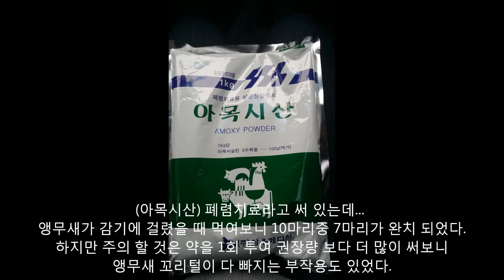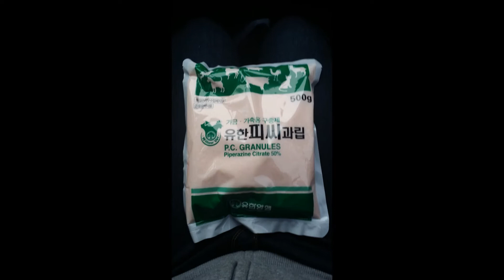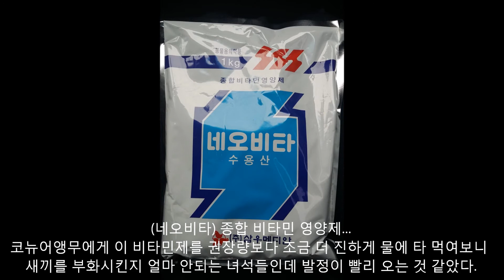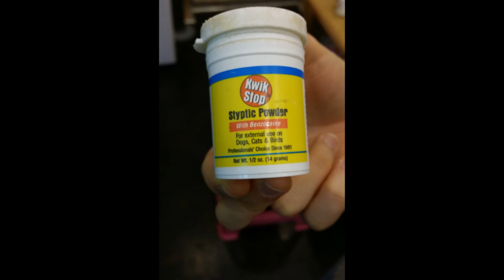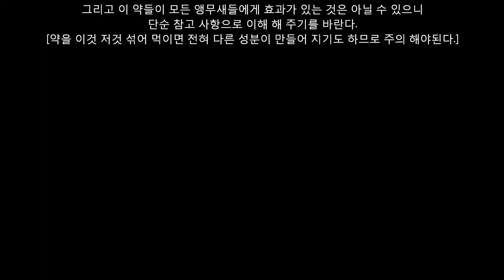새가 아플 때 사용되는 약들 (앵무새 영양제 등등)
앵무새 키우기  Growing parrot 이것은 어디까지나 참고 사항으로 활용 하시고 의사의 진찰을 받는게 좋습니다.

앵무새 감기 약  앵무새약 앵무새 눈병  앵무새 치료약
앵무새 영양제   앵무새 폐렴  앵무새 칼슘 보충제
앵무새 미네랄 조류 약품  동물약품 조류 영양제
앵무새가 아플때 먹는 약들    앵무새 질병  앵무새 아프다  앵무새 약
앵무새 설사 치료
(앵무새 약 앵무새 질병 앵무새가 아파요) 앵무새 잘 키우기
앵무새 키우기     말하는 앵무새
parrot

앵무새를 잘 키우려면 집에서 키우는 앵무새 가정에서 앵무새 잘 키우기  가정에서 앵무새 잘 기르기 앵무새 종류 아기 앵무새 이유식 먹이기 아기 앵무새 이유식 먹이는 방법
Home Documentary parrot

앵무새를 잘 키우려면 집에서 키우는 앵무새 가정에서 앵무새 잘 키우기  가정에서 앵무새 잘 기르기
Home Documentary parrot

썬코뉴어  Sun Conure  파인애플 코뉴어 Pineapple Conure   골드 코뉴어 Golden Conure   뉴기니아 앵무새  Eclectus parrot  카카리키  Kakariki  유황 앵무새   cockatoo  회색 앵무새  African gray  금강앵무새  Scarlet Macaw  (마카우)  Harlequin macaw  히야신스 마카우   Hyacinth Macaw  한스마카우  hahns macaw  오색앵무  Rainbow Lorikeet  아마존 앵무새
Amazon Parrot  노랑머리 아마존  Yellow head amazon
목도리 앵무새  Ringneck parrot  쟈딘앵무새  Jardine parrot
세네갈 앵무새  senegal parrot

앵무새는 왜 싸우는 것일까?  새들의 암 수 역활과 행동들
혼자 기르는 앵무새 혼자 키우는 앵무새 앵무새 한마리 키우기
앵무새 한마리 기르기
앵무새 심리치료 앵무새 정신과 치료  바보 앵무새 치료   조류병원   동물병원  앵무새 병원
앵무새를 잘 키우려면 우리가 알아야 하는 여러가지 정보들 집에서 키우는 앵무새 가정에서 앵무새 잘 키우기  가정에서 앵무새 잘 기르기 앵무새 종류 앵무새 목욕의 중요성 앵무새 목욕 시키키
회색 앵무새  (유황 앵무새, cockatoo) (회색 앵무새, African gray)
앵무새 상식 홈 다큐멘터리 앵무새 다큐멘터리 말 하는 앵무새
앵무새 훈련   Talking Parrot   말하는 앵무새
앵무새 영양제   앵무새 폐렴
앵무새가 아플때 먹는 약들
세상에 이런 앵무 새들이  신기한 앵무새  앵무새 성 행위
앵무새 성행위
Home Documentary parrot Growing parrots 앵무새알